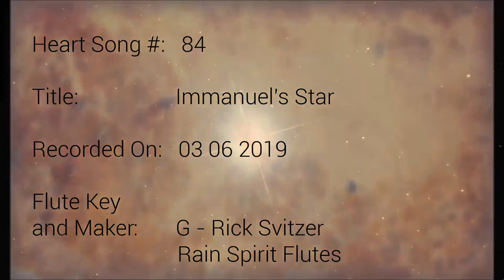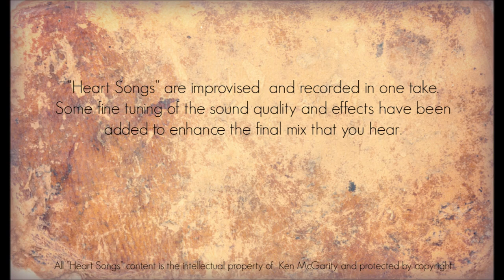Heart Songs - 84 Immanuel's Star - Native American Style Flute Improvisations by Ken McGarity